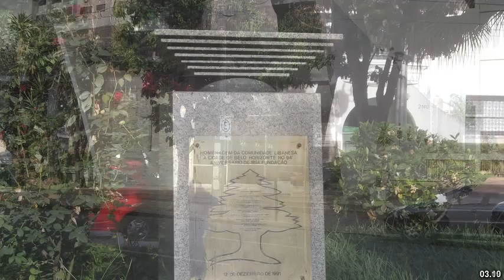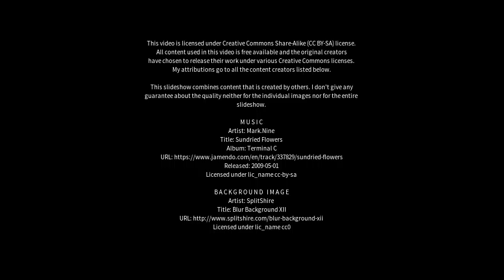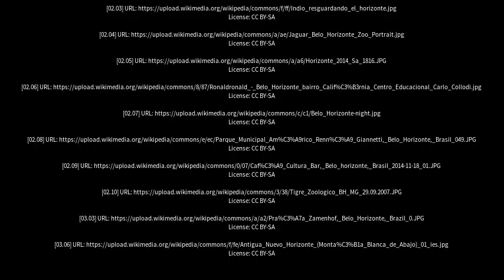Best places to visit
Best places to visit - Horizonte (Brazil) Best places to visit - Slideshows from all over the world - City trips, nature pictures, etc.